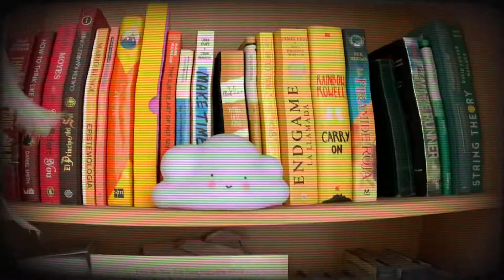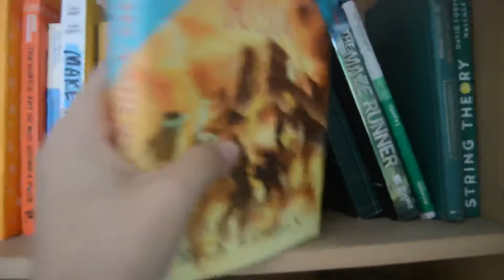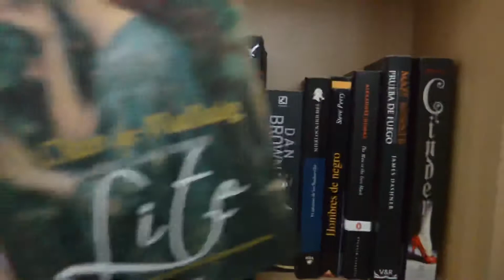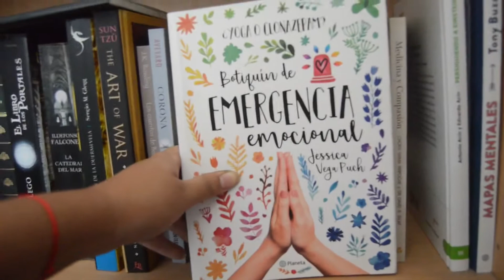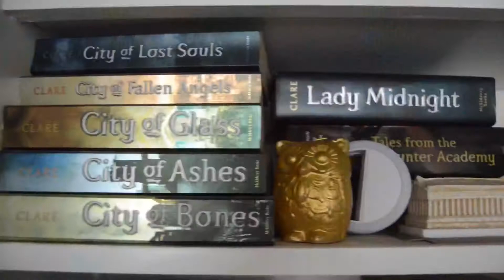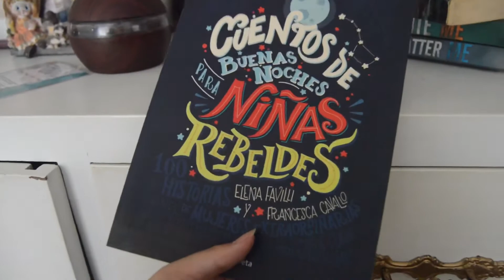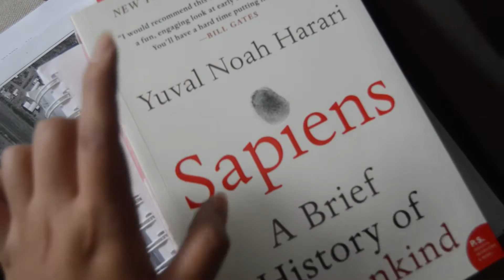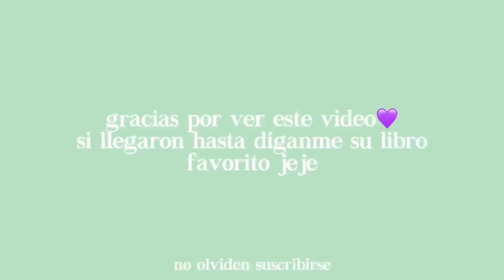✨BOOKSHELF TOUR 2021✨: tour por mis estanterías + recomendaciones de libros📚 | Vlogmas 2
Hola bienvenidos al dia dos de vlogmas! Este video es un tour por todos mis libros literalmente TODOS así que espero que les guste, en el video también tengo diferentes recomendaciones así que espero les guste!
Si quieres que hable de algun libro lo puedes dejar en los comentarios y tmb me puedes recomendar alguno💜